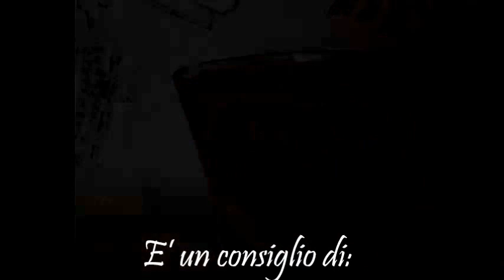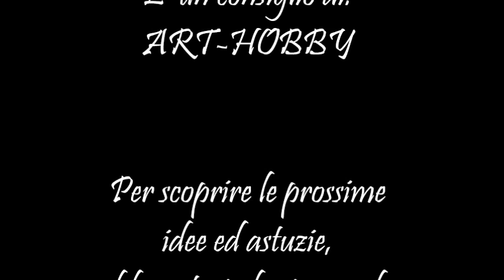Come realizzare una PATINA su un portacandele stile "SHABBY CHIC" HD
Realizzare un portacandele in stile “shabby” è davvero facilissimo. In questo tutoriel  puoi imparare, con una bomboletta spray e dell’ aceto,  come realizzare su  di  un oggetto in vetro di tua scelta,  un effetto “chic” e ricercato,   per un' atmosfera  preziosa  e romantica!